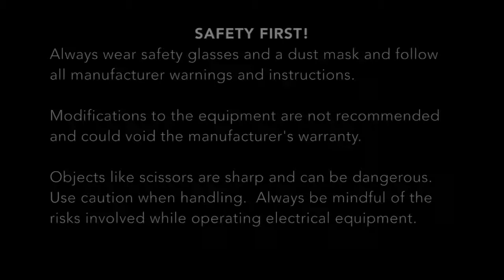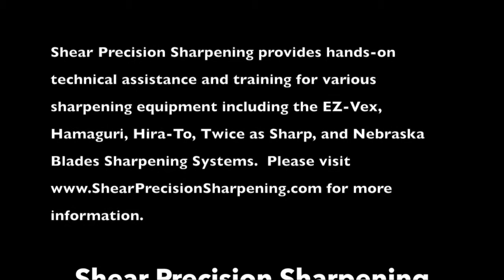Introduction to Sharpening - Our Journey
This is a 30-minute introduction video by NBTSG certified Master Sharpeners Jesse & Dawn Hockett, owners of Shear Precision Sharpening. They talk about their journey through life that brought them to where they are now, self-employed professional sharpeners with a successful business that they enjoy. Get to know a little about who they are and what makes them different as sharpening trainers and sharpening equipment distributors. Shear Precision Sharpening provides hands-on technical assistance and training for various professional grade sharpening systems used to service the beauty, barber, and grooming industries including EZ-Vex, Hira-to, Hamaguri, Twice as Sharp, and Nebraska Blades.